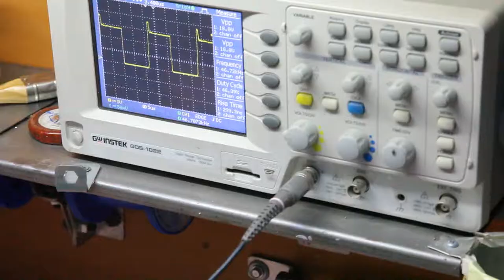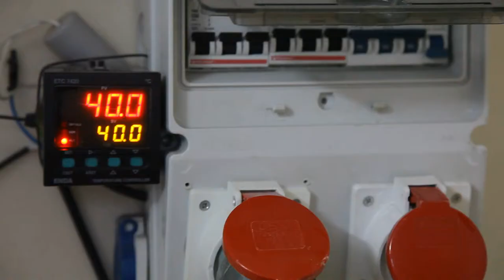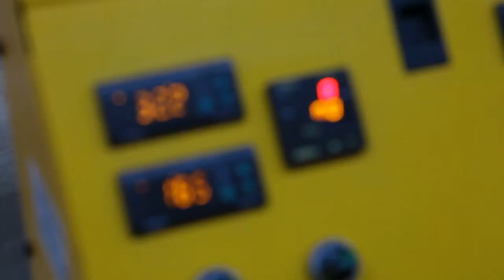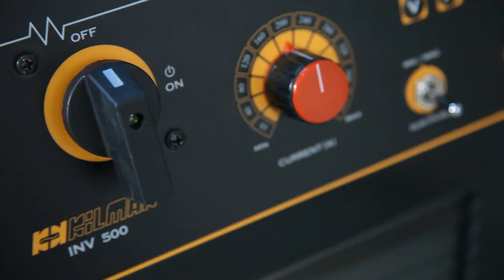Kilmak Tanıtım Filmi - English Version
Kilmak, which covers 25,000 square meters and holds both ISO 9001 and 14001 certificates, uses its technologically advanced, experienced and dynamic team, to provide services as an industry leader and innovator. With its powerful management vision and its financial and institutional infrastructure, Kilmak continues to increase its efficiency, capacity and production power thanks to its understanding of high quality service. The welding industry's shining brand, Kilmak, working together with its business partners adds value with every piece of essential equipment and team of subject matter experts, and continues to stride confidently into a bright future.